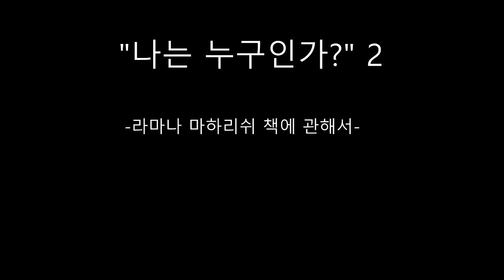나는 누구인가? 02